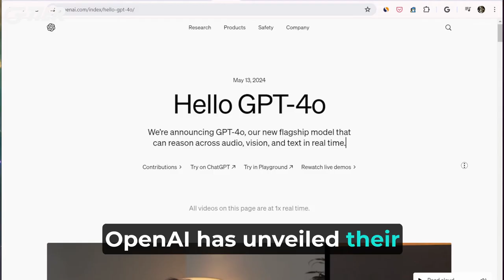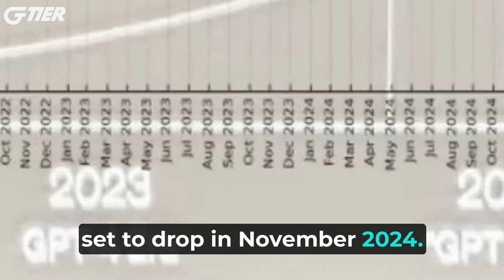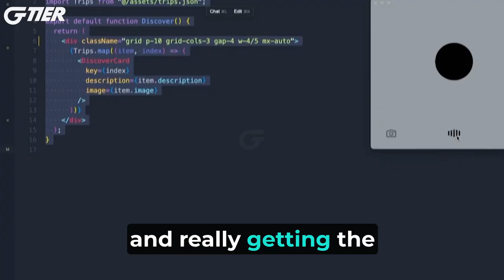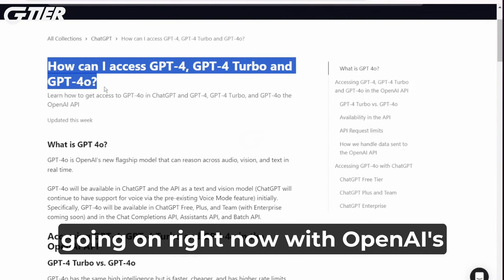GPT 4o: Breaking Barriers in AI Tech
Get ready to discover the future of AI with GPT 4o! In this video, we'll delve into the capabilities and advancements of this groundbreaking technology.

G Tier® is your premier destination for God tier emerging tech.

GenAI | Gadgets | Gear |  Games | Geek | Gains

🎵 Music 🎵

Delicate
By Ben Elson ►

🖥️ Current Setup 🖥️

G Tier is supported by its audience.  Thank you, we appreciate it!